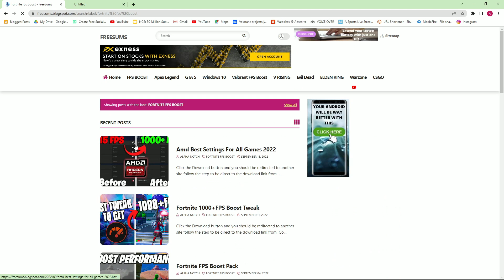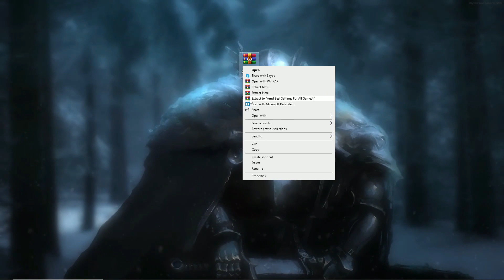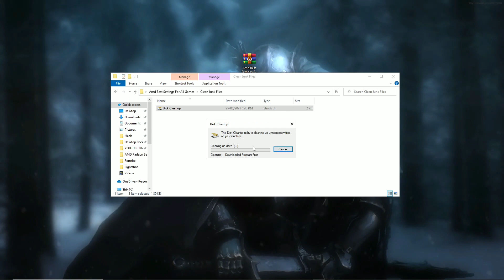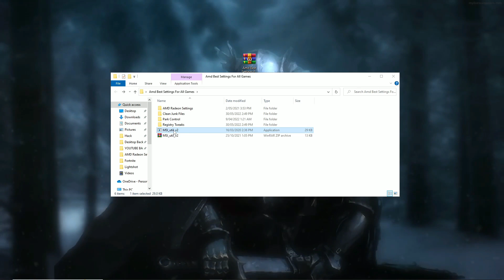🔧AMD RADEON BEST SETTINGS GUIDE 🔥 HOW TO OPTIMIZE AMD FOR GAMING| FIX FPS DROPS & BOOST FPS 2022✔️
In this video i am gonna show you how can you boost you fps in CSGO.This setting which i am show you in this video i will really help you to improve your fps.

► Title : 🔧AMD RADEON BEST SETTINGS GUIDE 🔥 HOW TO OPTIMIZE AMD FOR GAMING| | FIX FPS DROPS & BOOST FPS 2022✔️

If you have any further questions, please leave them in the comments section, and till next time, have a beautiful day, peace!

► Recommended Title :

🔧 How to Optimize AMD Radeon Settings For GAMING & Performance The Ultimate GUIDE 2022 Adrenaline ✅

How to Optimize AMD Radeon Settings For GAMING & Performance The Ultimate GUIDE 2022

🔧 How To OPTIMIZE your RYZEN CPU For Gaming & Performance in 2022 - BOOST FPS & FIX Stutters ✅

🔧 How to Optimize AMD Radeon Settings For GAMING and Performance The Ultimate GUIDE 2022 Adrenaline

🔧 Have an AMD Radeon GRAPHICS CARD? You should use these SETTINGS! *FIX LOW PERFORMANCE & CRASHES* ✅

🔧 AMD RADEON SETTINGS: BEST SETTINGS TO BOOST FPS FOR GAMING 🔥 | Optimize AMD ✔️

These movies take me a long time to make, and I work very hard to provide you with the highest quality content possible, so if you could just LIKE the video or even consider SUBSCRIBING, that would mean the world to me!